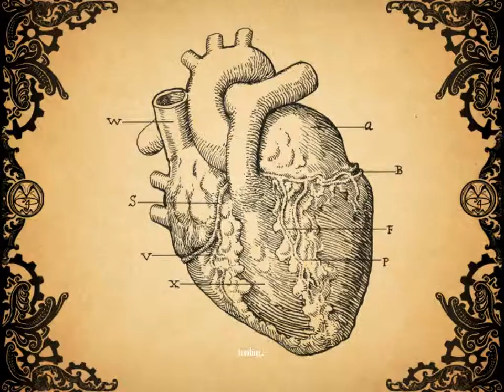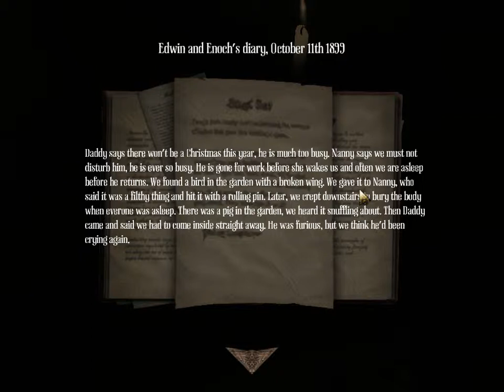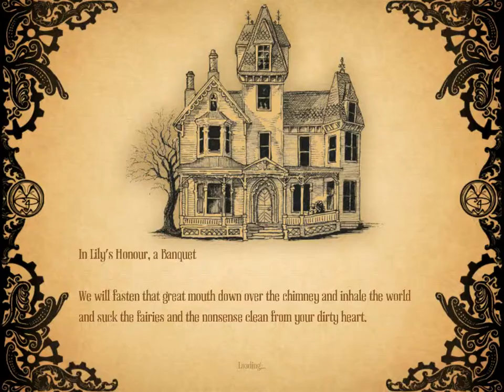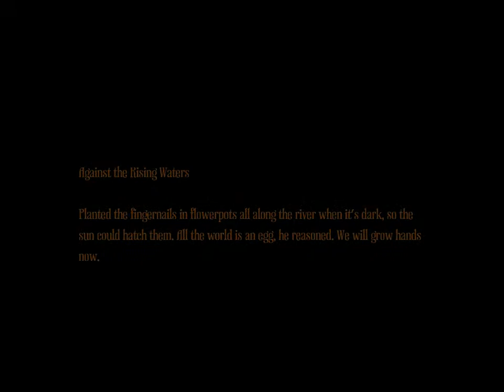Nick and Jensen play: Amnesia machine for pigs PART 1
So the first almost hour long video of Jensen, Christian(to a extent), and myself playing the new Amnesia game

we scream a lot fair warning